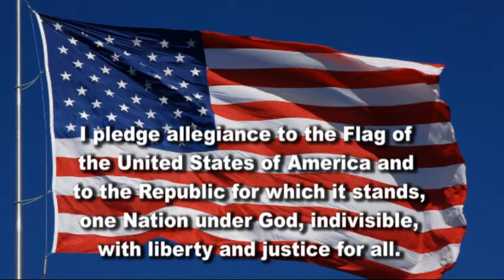POJO NEWS! 10 15 21